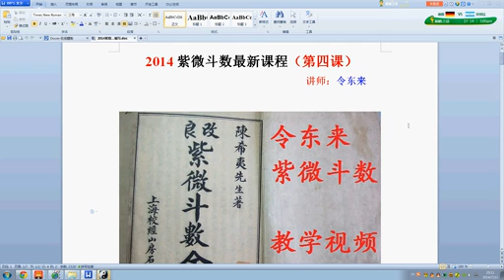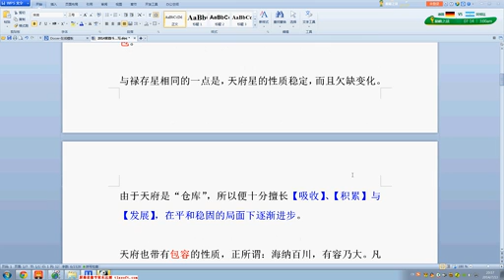星情精解 紫微斗数全书教学视频04